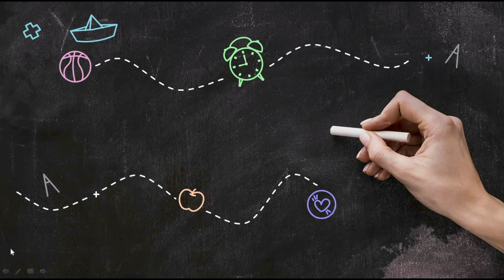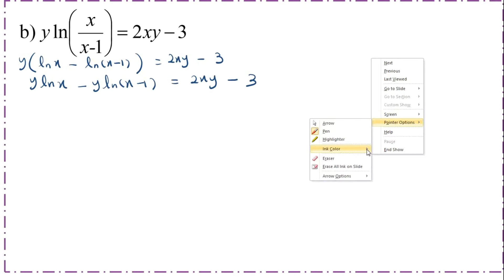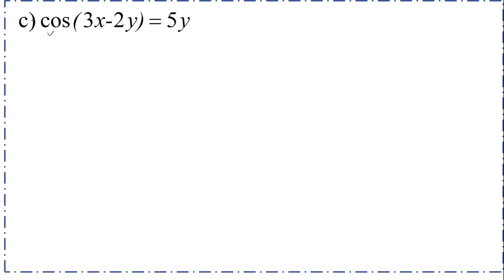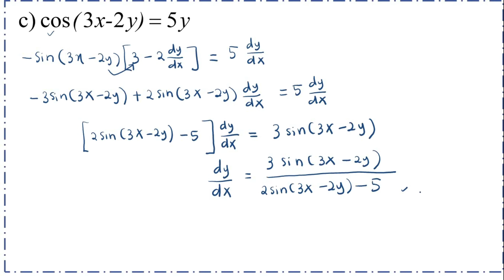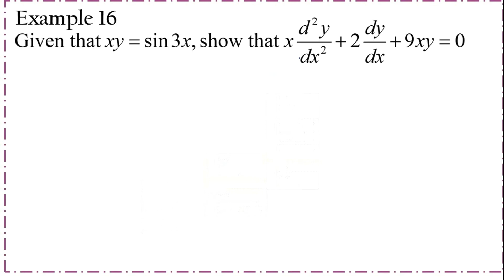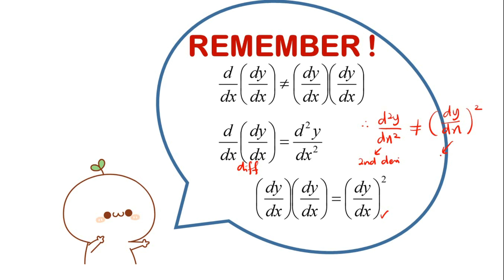Lecture Topic 9 : EX 15 & EX 16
9.4 Implicit Differentiation Part 2